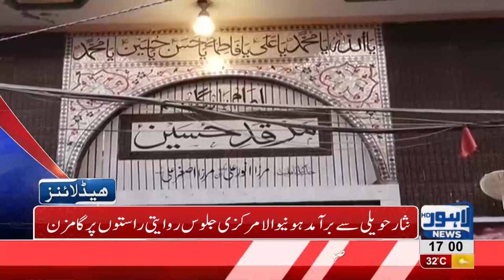05 PM Headlines | Lahore News HD | 21 September 2018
Watch news for 9th and 10th Muharram Jaloos - Homage to Hussain (a.s) - The city echos with sounds of Labaik Ya Hussain -  Processions continue amid tight security in the city -CM Punjab Usman Buzdar gives ‘Ghusal’ to Data Gunj Buksh R.A shrine and much more.